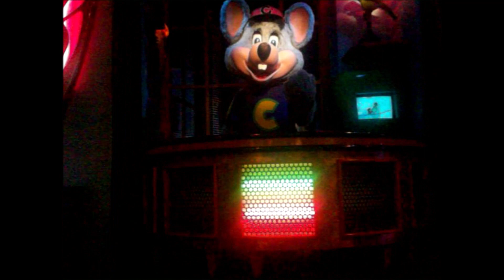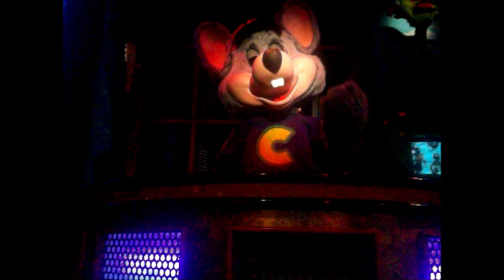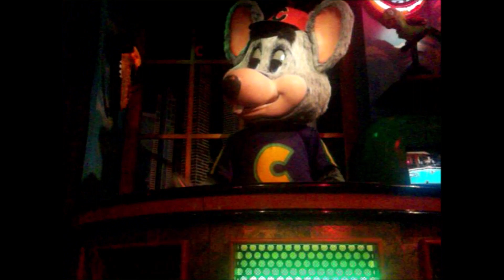Chuck E Cheese Methuen In My Pool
Here is In My Pool from the Summer 2012 show at the Methuen MA Chuck E Cheese, Methuen opened in August 2000 and remained unremodeled until November 2014. In My Pool originally premiered on the Summer 2003 show and returned for Summer 2012.